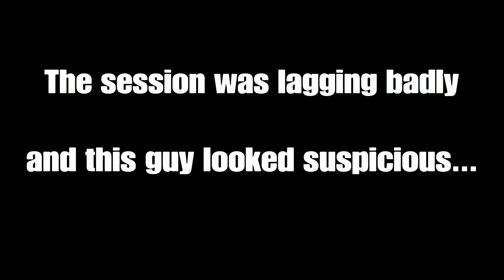Lagswitch/Ewo Clown - GTAOnline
This absolute buffoon was lagswitching, while also talking shit and asking for a 1v1. *Cringe*